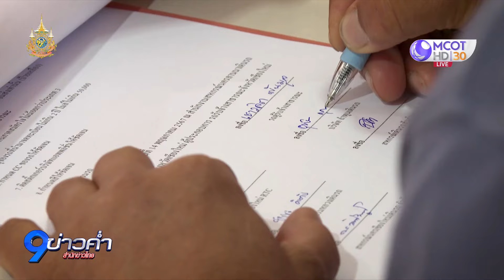สี่ล้อแดงตกยุค ดิ้นหนีตาย วอนรัฐช่วย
รถสี่ล้อแดง รถขนส่งสาธารณะที่วิ่งรับ-ส่งผู้คนในเมืองเชียงใหม่ จนกลายเป็นเหมือนสัญลักษณ์ท่องเที่ยวมาเกือบ 50 ปี กำลังเจอวิกฤติ ส่วนหนึ่งมองว่ามาจากราคาและการบริการของรถสี่ล้อแดงเอง แถมยังต้องแข่งขันกับรถรับจ้างจากแอปลิเคชันต่างๆ อีกมากมาย รถสี่ล้อแดงจึงตกอยู่ในสภาพรถรับจ้างใกล้ตกยุค พยายามดิ้นรนปรับตัวและเรียกร้องให้รัฐเข้ามาช่วยให้การแข่งขันเป็นธรรมมากขึ้น